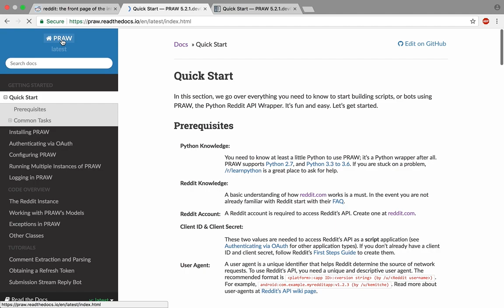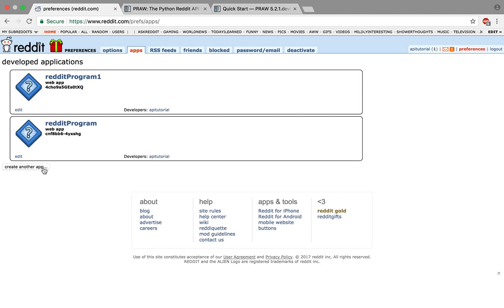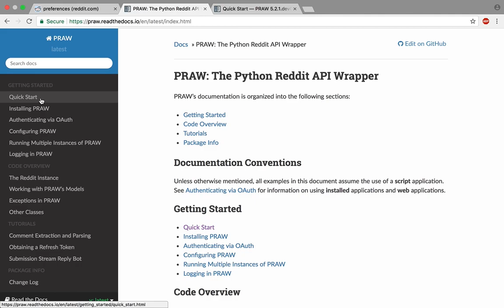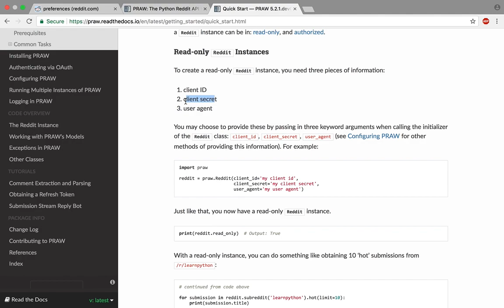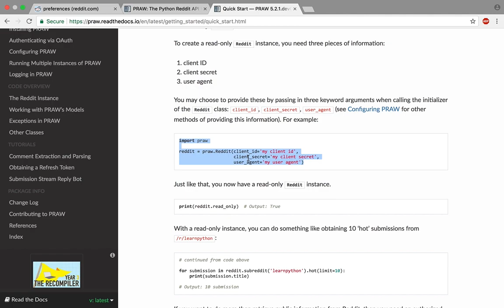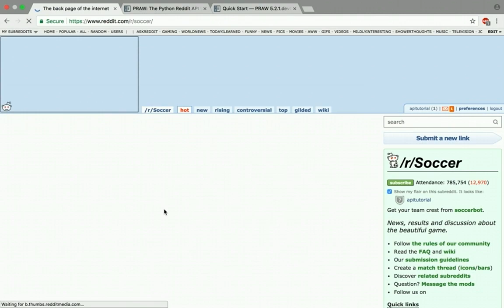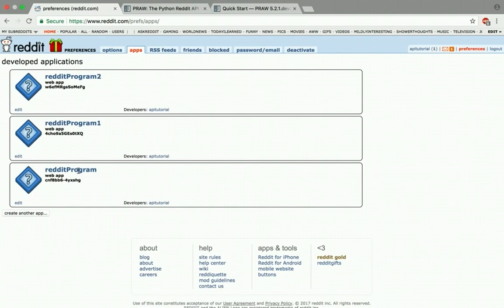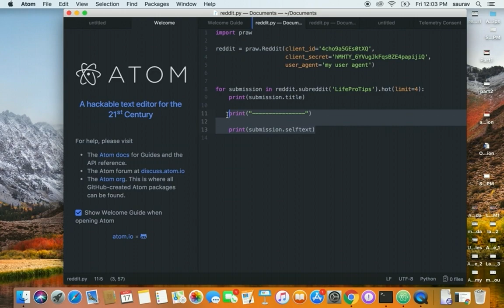Get Started with the Python Reddit API Wrapper in 10 minutes(2018)